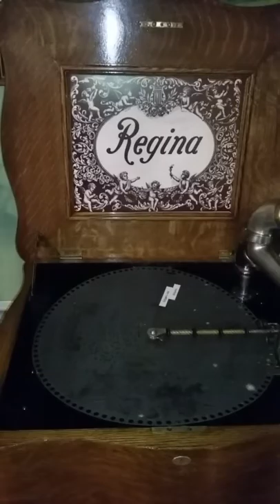Regina 15.5 " Serpentine Short Bedplate Music Box plays "Singers Joy"